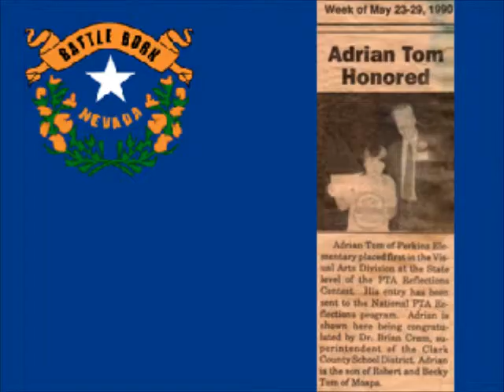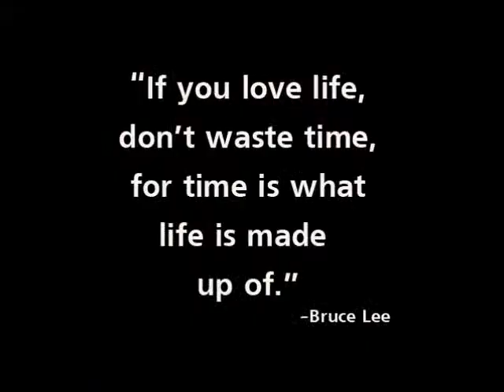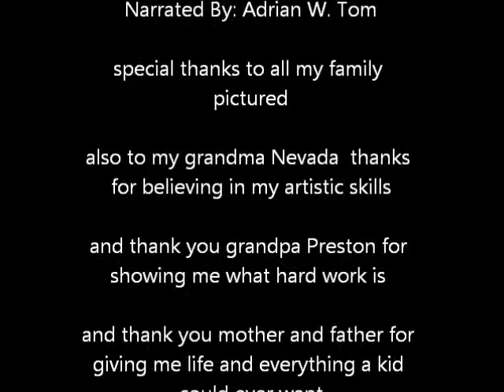Cave Man Artist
Adrian Tom is a member of the Fort Peck Sioux Tribe who found his identity through art. Adrian wants to encourage everyone to strive and prosper and leave your mark on the world!